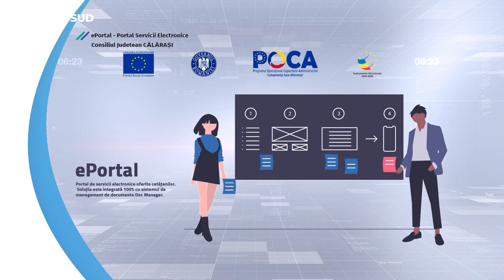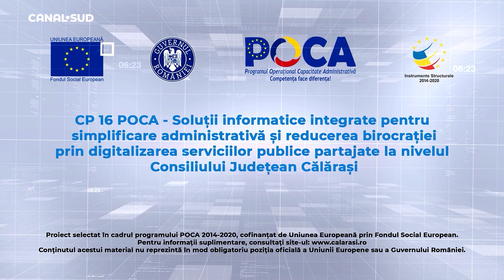CANAL SUD / “Ziua in care donam sânge pentru viață” Campanie inițiată de TSD Călărași